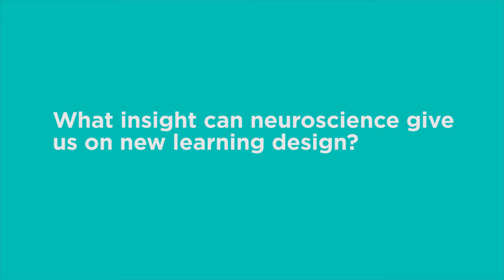How can neuroscience help us to understand how we learn in organisations?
In this video we chat to Jan Hills, Head of Heart + Brain, about how psychology and neuroscience can help us understand how people learn – and change behaviour – in the workplace.